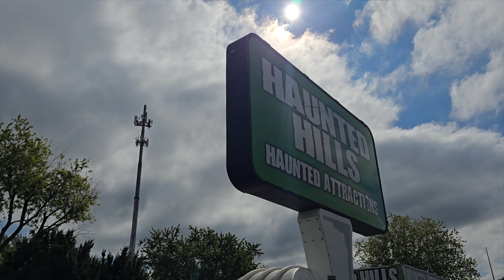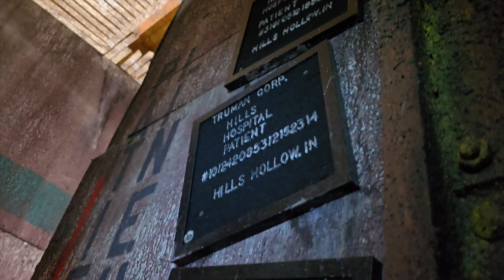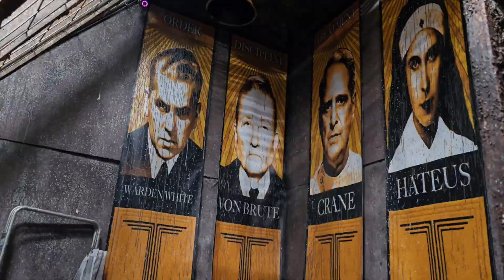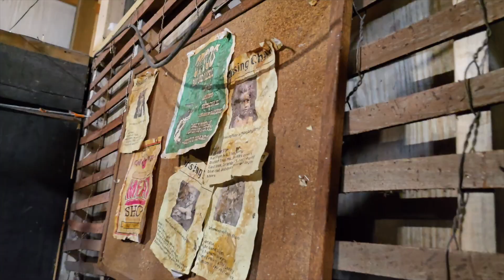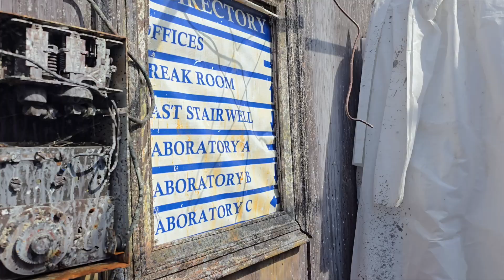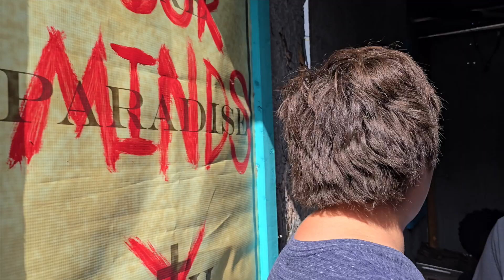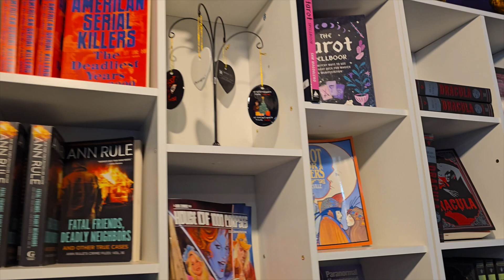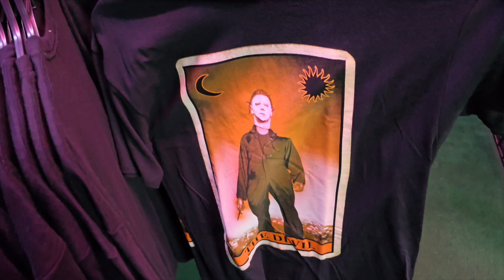Haunted Hills Haunted Attractions Maze lights On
My name is Gregory but I just say Dood because it's easy to remember (hey it's that dood). I'm a simple dood who loves adventuring with his cru. We are up for any adventures & love to bring you all along with us to share the funny moments, the scary moments & just overall great times. We appreciate every single one of you, if you joined us for one second or all the seconds we thank you. You're all awesome, on to the next.

Equipment:
  -recored on

   -Intro: Travel the Distance by Trailer Worx

Haunted Hills Haunted Attractions
   -7611 E 81st Ave, Merrillville, IN 46410